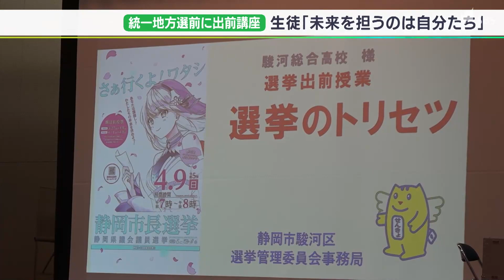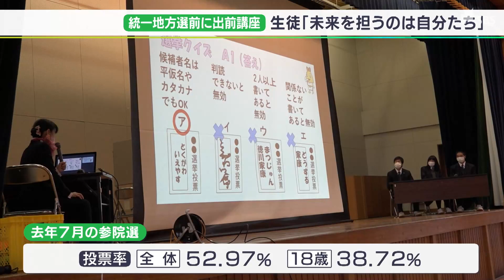「市長選の投票に行く」静岡市長選前に 高校生向け出前講座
2023年4月に18歳になる若者が「市長選の投票に行く」と力強く話しました。同時期に行われる統一地方選を前に、静岡市内の高校で選挙の出前講座が開かれました。

静岡市の駿河総合高校で行なわれた出前講座には、2023年度18歳になる高校2年生およそ230人が参加しました。講師は選挙の仕組みや大切さを説明し「若者が投票に行かないと若者の意見が政策に反映されなくなる」と呼びかけました。

その後、静岡市長選と県議選の投票日までに18歳の誕生日を迎える生徒3人が模擬投票を行ないました。

‹2023年春の統一地方選までに18歳になる高校2年生›
「若者の投票率が低いと聞いたが、未来を担っていくのは自分たちの世代だと思っているので投票しにいきたい。（市長選では）静岡市民のことを第一に考えてくれる人に一票を入れたい」

18歳の投票率は投票日に高校3年生がどれだけ誕生日を迎えているかに左右されますが、2022年7月の参院選では全体が52.97%だったのに対し、18歳は38.72%でした。